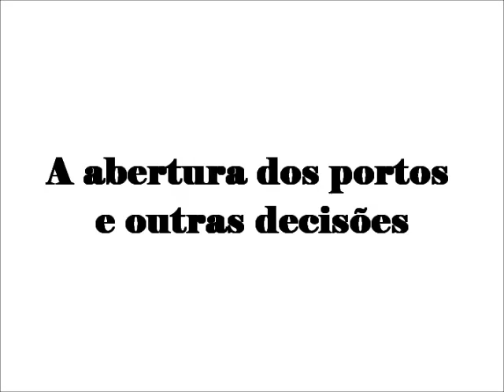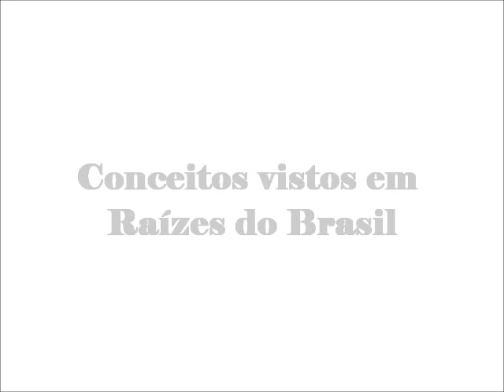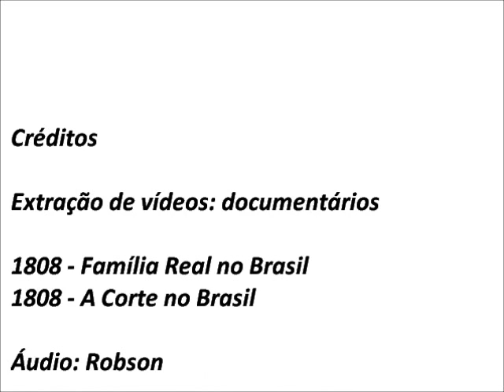1808 e a Formação da Sociedade Brasileira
Vídeo produzido por Giovanni Evangelista e Robson Passos, baseado nas obras "1808" e "Raízes do Brasil, de Laurentino Gomes e Sergio Buarque de Holanda respectivamente.